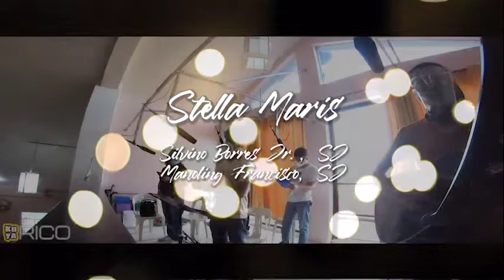Stella Maris / Choir serving amidst pandemic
Choir time!
Keeping the church music alive in these challenging times.
Buhay music ministers indeed!

Filipino: Si Kuya Rico ay isang Filipinong litratista, audio editor, musikero, abenturuso  at mahilig sa pagkain (sinong hindi?)
Gamit nya ang kanyang underbone na motor o di kaya ang kanyang hardtail mountain bike kung siya ay bibiyahe.
Kadalasan, sa kanyang libreng oras matatagpuan siya sa mga museo, lugar historikal, sa tabing dagat o ilog, kabundukan, talampas, kabukiran, at kumakain ng payak na putahe at mahilig sa kape.
Nakikibahagi din siya sa mga gawaing misyonaryo, pagliligtas, at makataong gawain.

English: Kuya Rico is a Filipino photographer, audio editor, musician, adventurer, and loves food (who doesn't?).
He loves traveling riding either his underbone motorcycle or hardtail mountain bike.
He can be found, in his free time, in museums, historical places, beaches, seaside, rivers, mountains, plateau, countryside, eating simple meals, and loves sipping coffee.
He is also into doing missionary, rescue, and humanitarian works.